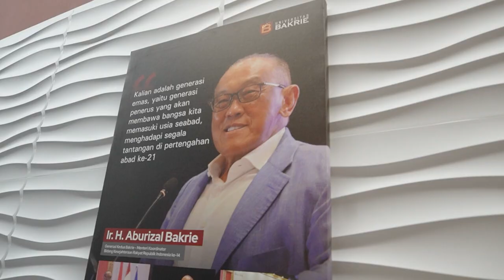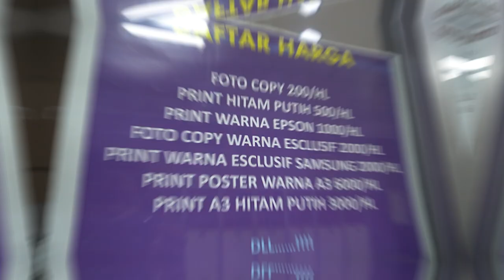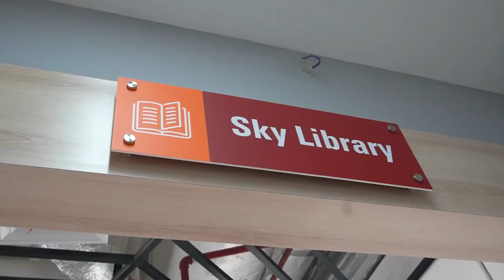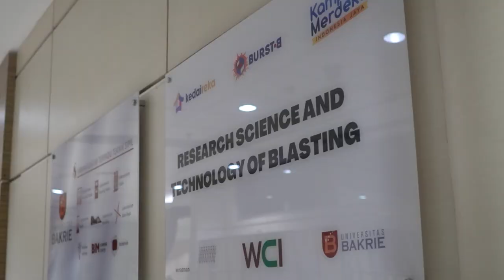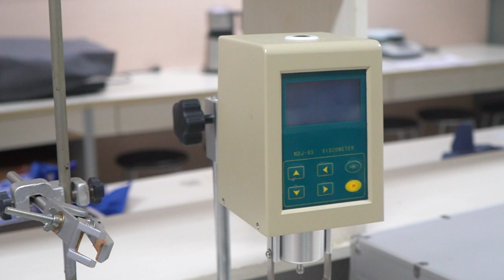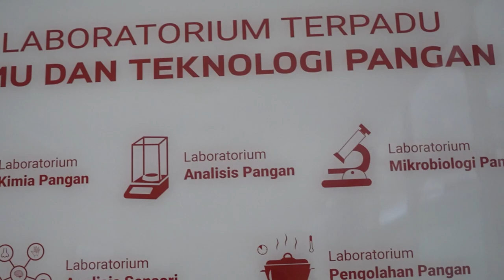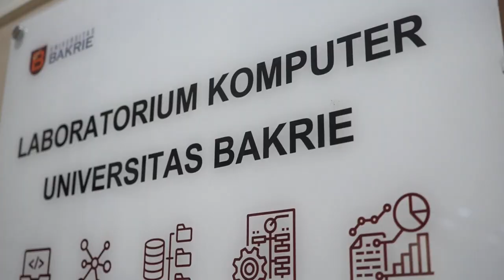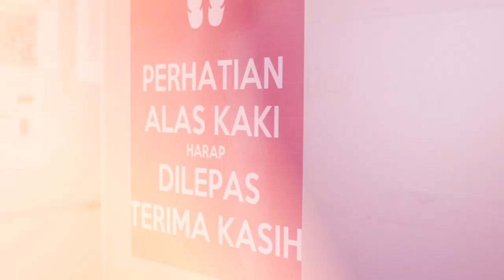Take Over Facility - UBakrie's Week 2023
Halooo, Marooners!

Penerimaan Mahasiswa Baru Universitas Bakrie 2023 sudah hampir dimulai nih. Hayo siapa yang belum tau fasilitas-fasilitas yang ada di Universitas Bakrie?

Tenang, jangan khawatir, yuk ikutin video kita kali ini yang berkeliling di Universitas Bakrie.

Sampai jumpa di UBakrie's Week 2023 yaaa semua!